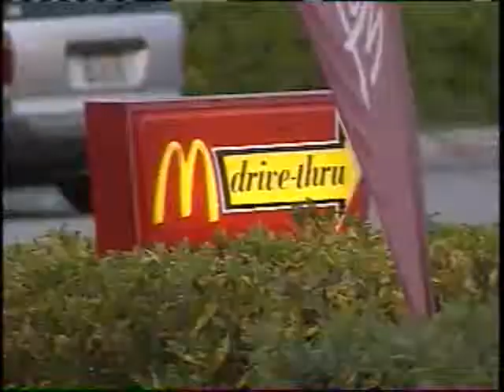Worker Locked In Freezer During McDonald's Robbery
A worker is locked in a freezer during a robbery at a Royal Palm Beach McDonald's.